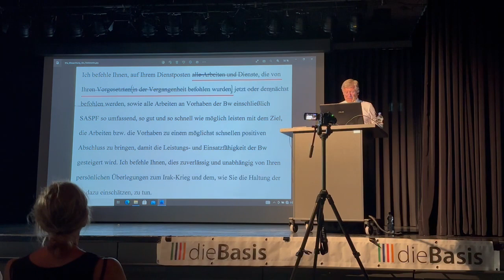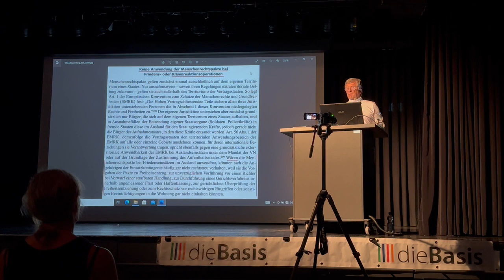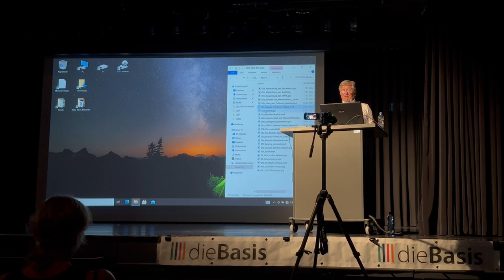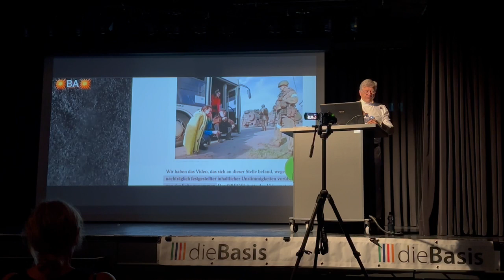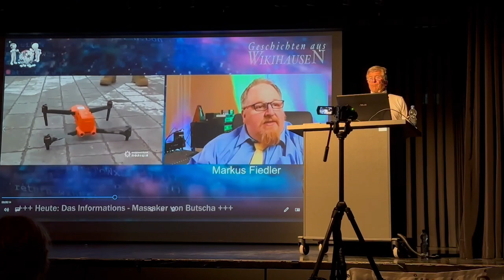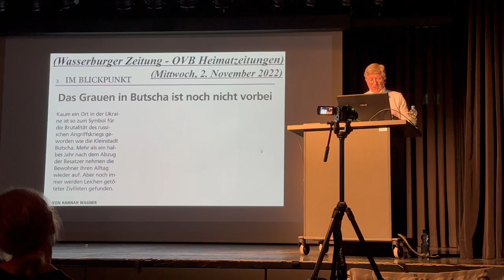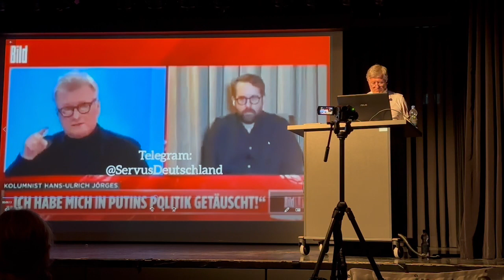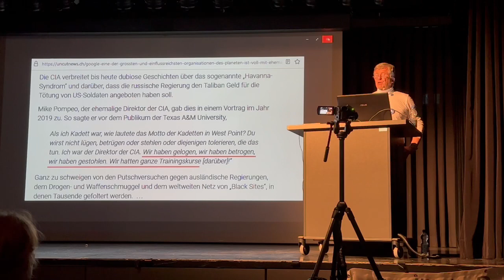Vortrag von Major Florian Pfaff a.D. (16. Juni 2023)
„Frieden und Sicherheit – Warum wir eine bessere Politik brauchen“

Florian Pfaff diente bis 2013 in der Bundeswehr, zuletzt als Major. Bekannt wurde er durch seine Weigerung, den rechtswidrigen Befehlen seiner Vorgesetzten zu gehorchen, die ihn 2003 aufforderten, die Gesetzeslage und sein Gewissen zu ignorieren und indirekt am Irakkrieg mitzuwirken.

Nach seiner vollständigen Rehabilitierung durch das Bundesverwaltungsgericht wurde er in der Friedensbewegung aktiv, bekam mehrere Auszeichnungen, darunter die Carl-von Ossietzky-Medaille der Internationalen Liga für Menschenrechte (Berlin) sowie den World Citizen Award (USA).

Sein Vortrag beschreibt Völkerrechtsbrüche in verschiedenen Kriegen die meist nicht nur von einer Seite begangen werden und beleuchtet die Entstehung der Konflikte von beiden Seiten. Wie wichtig dieses Wissen für die Welt ist, zeigt sich aktuell sehr deutlich.

Ein Vortrag von Major Florian Pfaff a.D. vom16. Juni 2023 in Meckenbeuren am Bodensee.